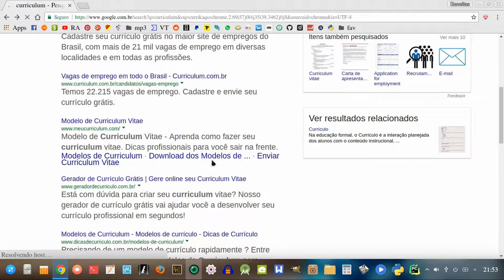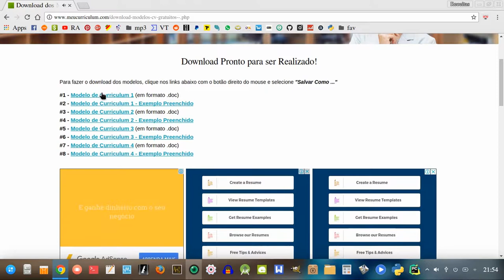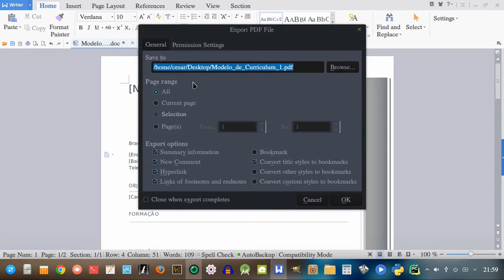Como colocar foto em curriculum e salvar em PDF pelo editor WPS Writer no deepin os